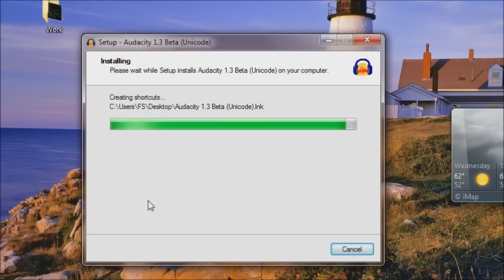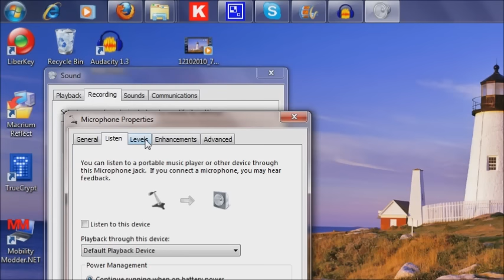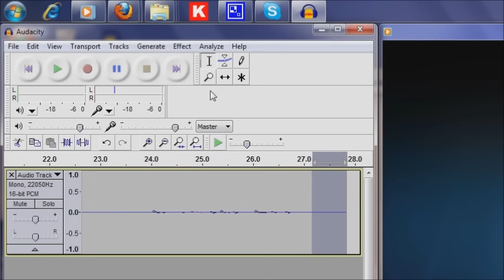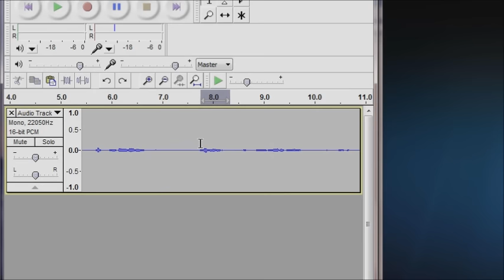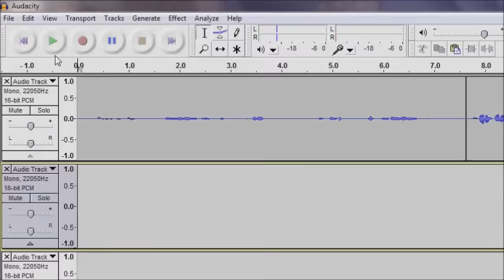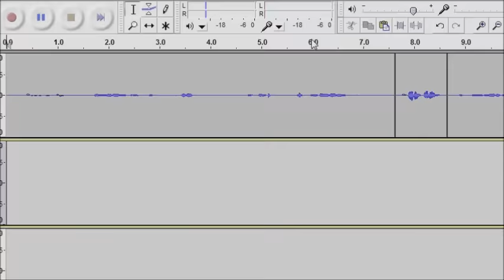How to dub videos from youtube in another language - part 2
# Record a quality translated audio file that matches the timing of the video.